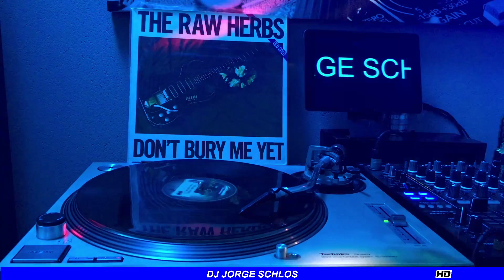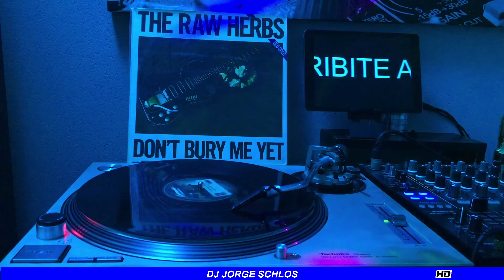THE RAW HERBS - DON'T BURY ME YET (1986)